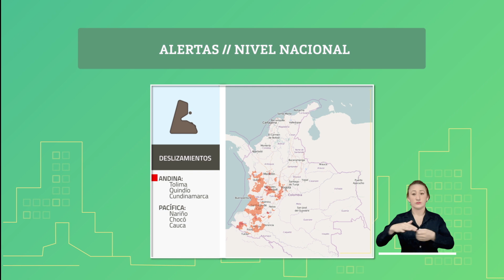Pronóstico del tiempo - Mañana jueves 11 de marzo 2021